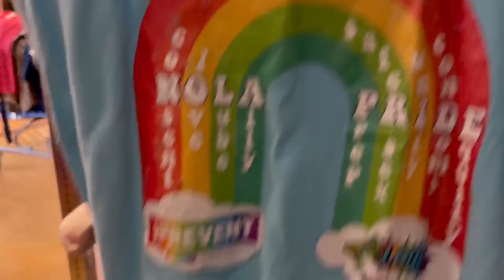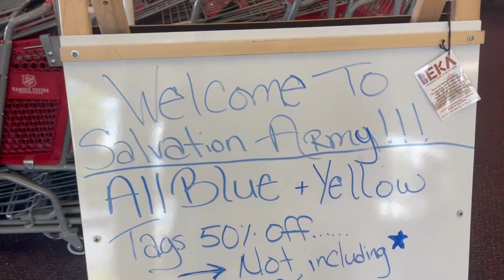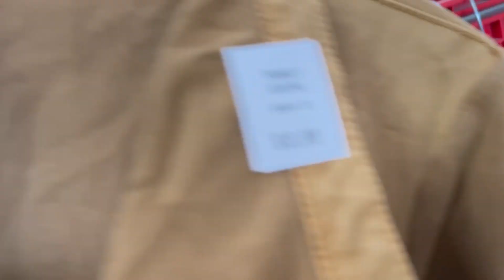COME THRIFT WITH ME IN NEW ORLEANS TO RESELL | MAY 2021 RESELLER DAY IN THE LIFE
Hey ya'll! Today I'm sharing a 2021 reseller day in the life, so COME THRIFT WITH ME! I'm taking ya'll to NOLA to go thrifting and sourcing for my online pre owned clothing resell business. I'm going to show you what I pass on + why and also share some of my favorite thrift stores in New Orleans! This was filmed in May 2021 and we checked out the Goodwill in Tulane and the Salvation Army on Jefferson. Have any New Orleans thrift shop reccomendations? Leave them in a comment and maybe we will check them out on our next COME THRIFT WITH ME video!!

Alicia_r_murray

MY DOG’S INSTAGRAM:
little_lee_puppies

MY EBAY STORE:

GET $10 OFF WHEN YOU SIGN UP WITH MY CODE:
MURRAYEDLIFE

Never want to share your Poshmark Closet again? Use my link for Reseller Assistant and have a REAL PERSON share your closet FOR YOU:

THE  SONY XAVC CAMERA I USE:

MY WHITE RUG:

MY MOUNTDOG RINGLIGHT: